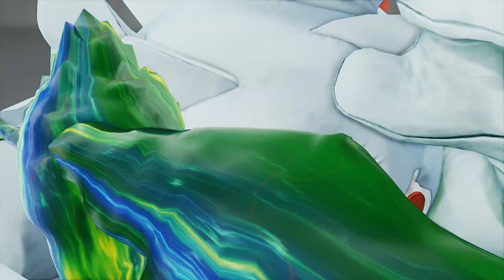SFV~ Blanka (CaliPower-RTSD) vs. Dhalsim (TS-Sabin) HD 11